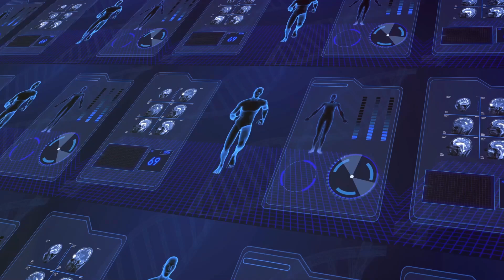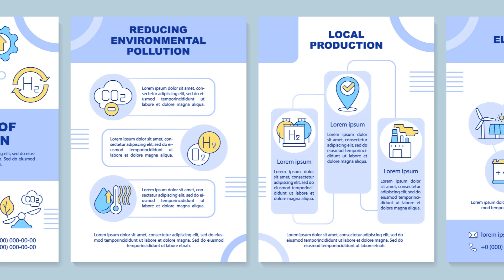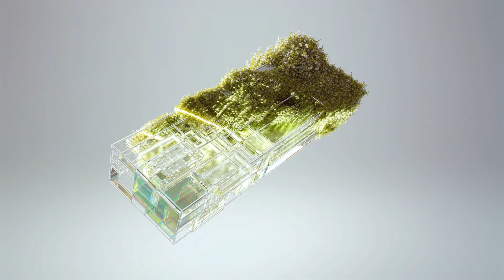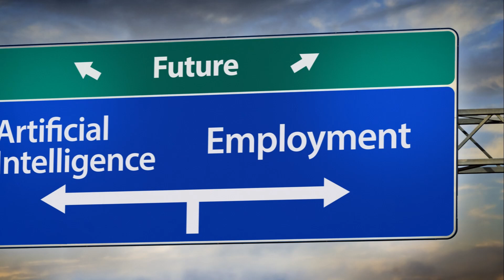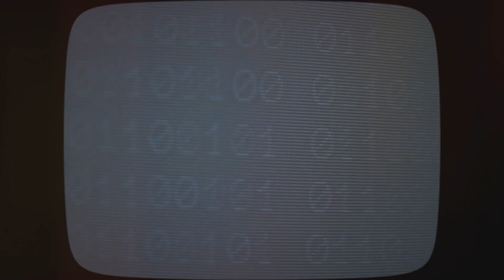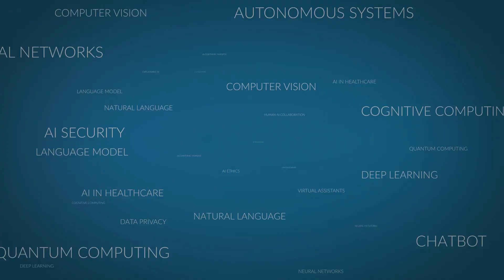Artificial Intelligence AI Tomorrow Opportunities and Challenges